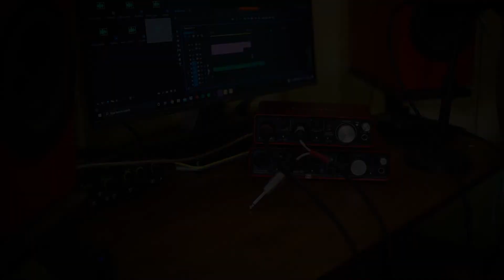Rekomendasi soundcard terlaris.Focusrite scarlett generasi 1 vs generasi 2.